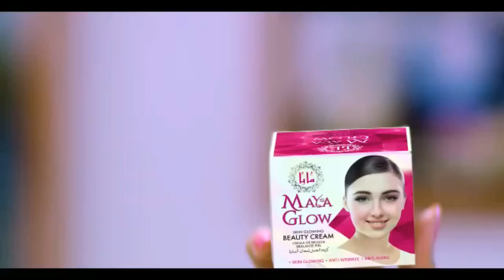Apna Radio And Tv New York (Multan Sultans Vs Islamabad And Karachi King Vs Lahore Qalandars) Psl 08